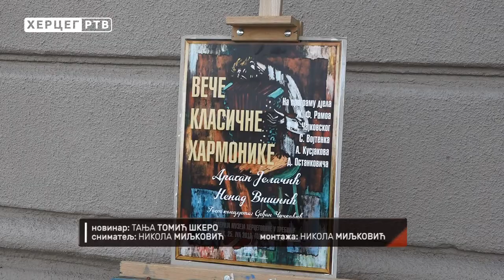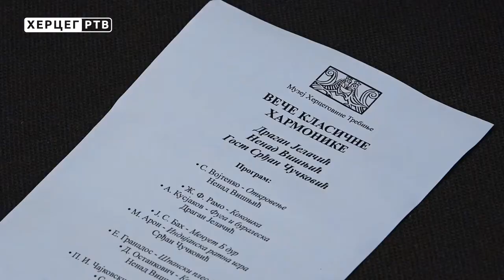Dragan Jelačić i Nenad Višnjić ponovo oduševili pubiku u rodnom Trebinju (26.07.2019.)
Koncert klasične harmonike održan je sinoć u galeriji Muzeja Hercegovine, a svoje umijeće nakon prve godine akademskog školovanja pokazali su Dragan Jelačić i Nenad Višnjić, obojica dobitnici brojnih nagrada na domaćim i međunarodnim takmičenjima. Gost večeri bio je Srđan Čučković.